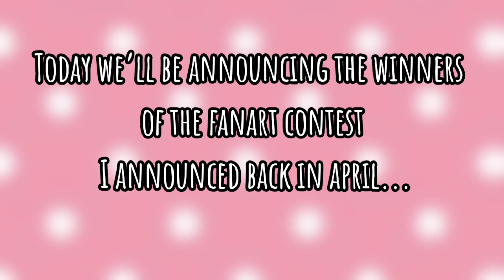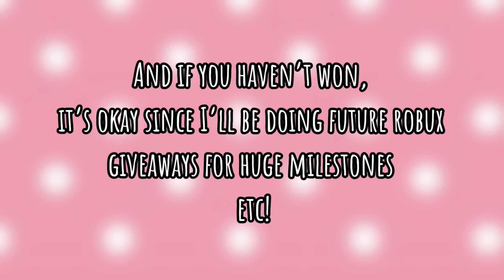Fan Art Contest Results!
Special thanks to Michwoal for editing this video!

You should all get your robux from 1-2 days!